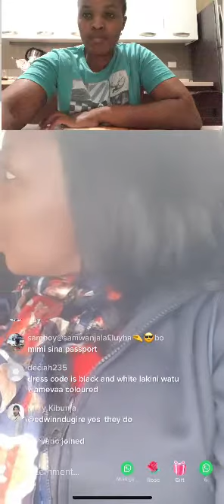Urgent male jobs to Qatar.Eamal consultantsltd